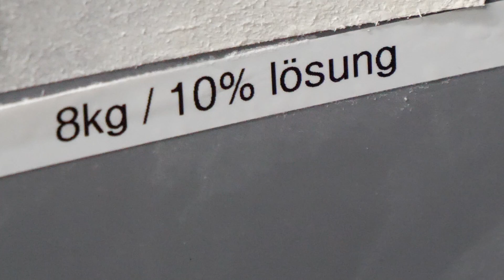Was tun wenn...? - Typische Probleme nach dem Fischeinsatz | Aquado-Zoo Dortmund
Im dritten und letzten Teil unserer kleinen Serien "Was beachten beim Fischkauf" beschäftigen wir uns mit möglichen Problemen, die Zuhause auftreten können, und damit, wie man man sie verhindern kann.

Hier findest du uns:
Nils Naujoks
Aquado-Zoo
Stockumer Str. 164
44225 Dortmund